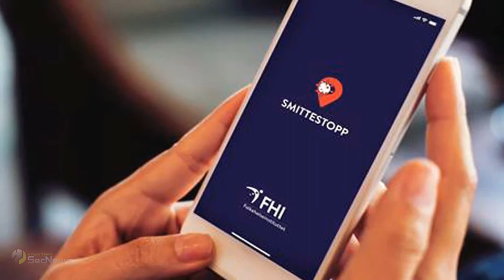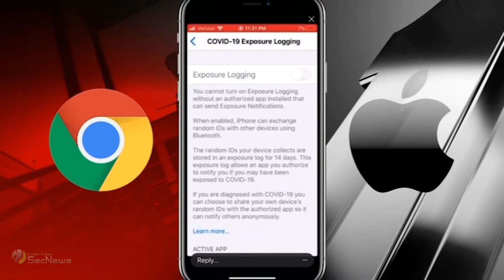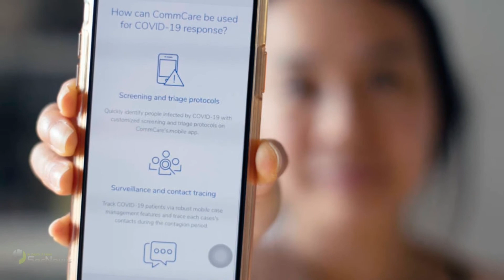COVID-19 apps: Παραβιάζουν το ιδιωτικό απόρρητο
COVID-19 apps: Οι εφαρμογές εντοπισμού ιών παραβιάζουν το ιδιωτικό απόρρητο καταγράφοντας περισσότερα δεδομένα από όσα χρειάζονται, θέτοντας σε κίνδυνο τους χρήστες.

Τον Απρίλιο, η Νορβηγία κυκλοφόρησε μια εφαρμογή για τα smartphone, το Smittestopp ή αλλιώς «Σταματήστε την πανδημία», η οποία καταγράφει χρήστες που έρχονται σε στενή επαφή για περισσότερο από 15 λεπτά και στέλνει ειδοποιήσεις εάν έχουν εκτεθεί στον κορονοϊό.

Στα μέσα Ιουνίου, μετά από κριτική των υποστηρικτών της ιδιωτικής ζωής, η Βρετανία εγκατέλειψε την εφαρμογή εντοπισμού ιών που ανέπτυξε και ανακοίνωσε την αλλαγή σε λογισμικό από την Apple και την Google που οι ίδιες οι εταιρείες έχουν προωθήσει ως πιο «προστατευτικό απέναντι στην ιδιωτική ζωή».

Οι κυβερνήσεις σε Ασία και Ευρώπη έχουν στραφεί σε κινητά τηλέφωνα και εφαρμογές κατά τη διάρκεια της πανδημίας για διάφορους σκοπούς, συμπεριλαμβανομένης της ανάλυσης δεδομένων τοποθεσίας smartphone από παρόχους κινητής τηλεφωνίας για να εκτιμήσουν τη συμμόρφωση των κατοίκων κατά την διάρκεια καραντίνας.

Όμως, οι εφαρμογές παρακολούθησης, τις οποίες χρησιμοποιούν ορισμένες χώρες για να ειδοποιήσουν τους ανθρώπους για πιθανή έκθεση στον ιό ή για την επιβολή κυβερνητικών οδηγιών καραντίνας, έχουν μπει στο μικροσκόπιο. Αυτό συμβαίνει επειδή ορισμένες από τις εφαρμογές συλλέγουν συνεχώς λεπτομέρειες σχετικά με την υγεία των χρηστών, τις ακριβείς τοποθεσίες και τις κοινωνικές αλληλεπιδράσεις, αυξάνοντας τους κινδύνους έκθεσης απορρήτου και ασφάλειας.